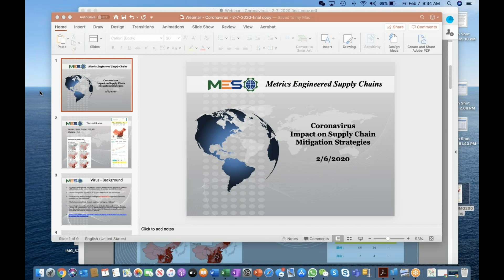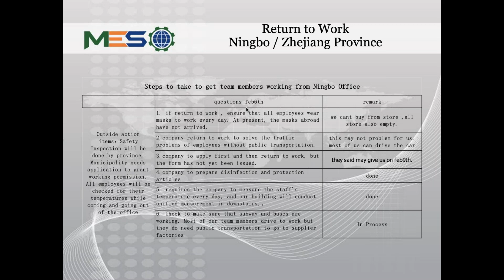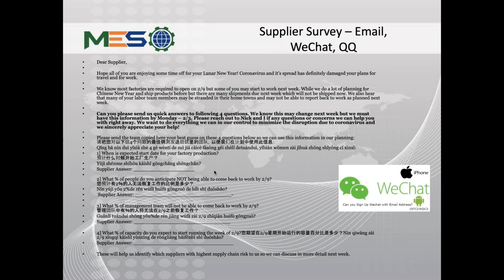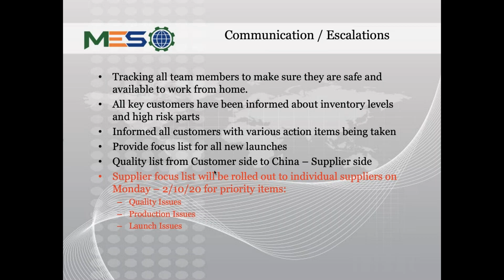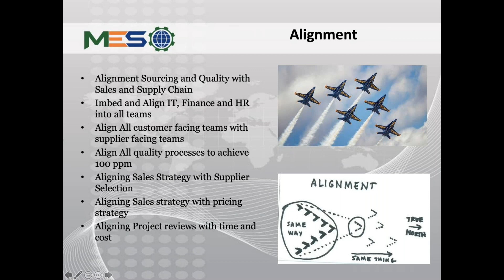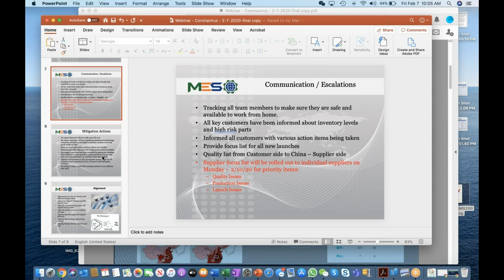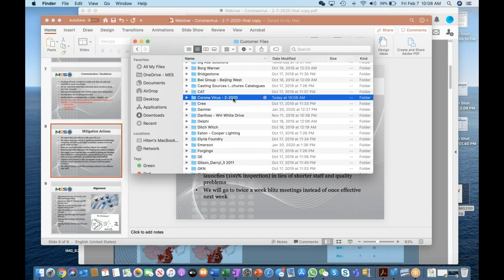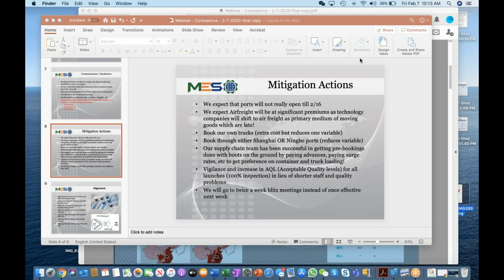Coronavirus Impact to Global Supply Chain Webinar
CEO of MES Inc. Hiten Shah discusses how the coronavirus has impacted the global supply chain and his strategies on how to overcome many difficult obstacles.